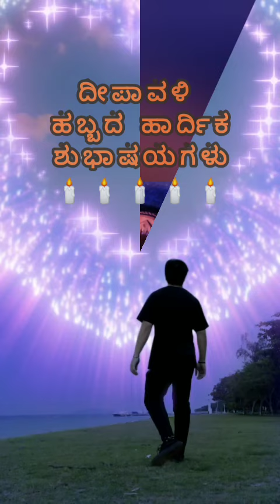HAPPY DEEPAWALI 🙏🕯️🕯️🇮🇳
ಸಮಸ್ತ ನಾಡಿನ ಜನತೆಗೆ ದೀಪಾವಳಿ ಹಬ್ಬದ ಹಾರ್ದಿಕ ಶುಭಾಷಯಗಳು